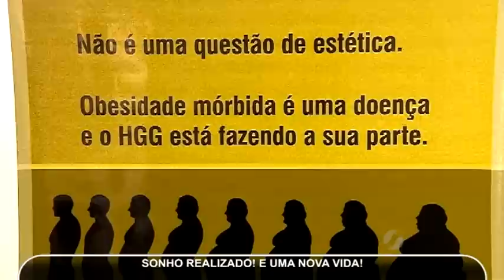Programa de obesidade do HGG